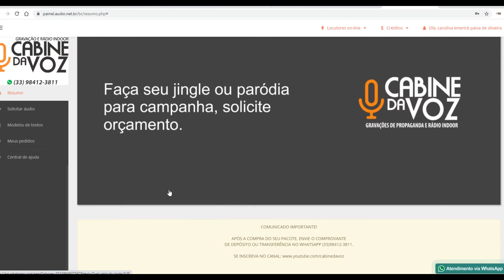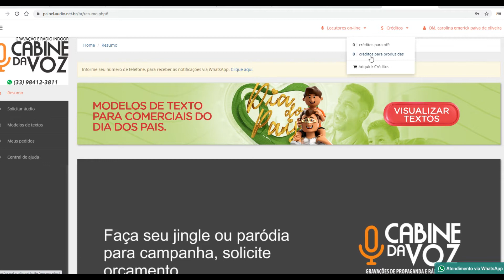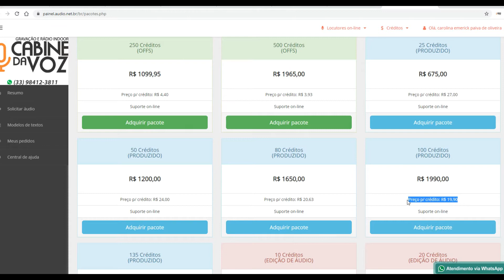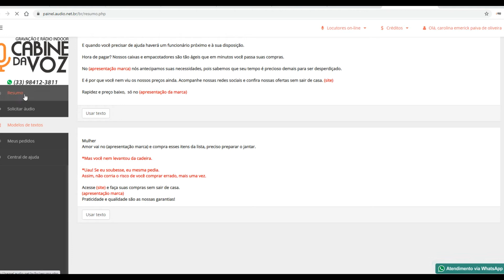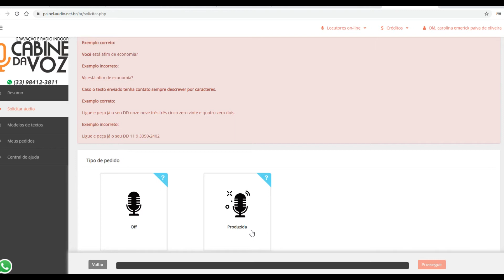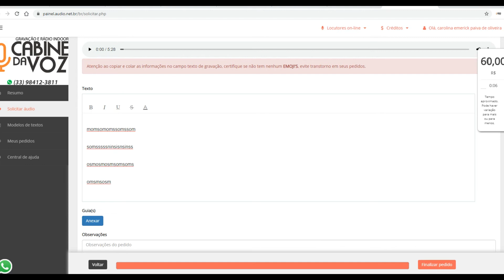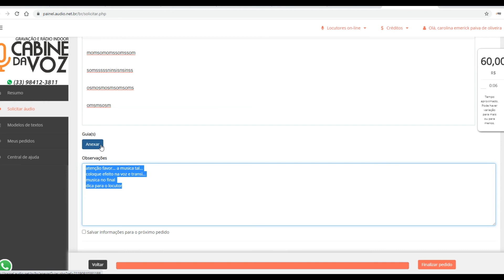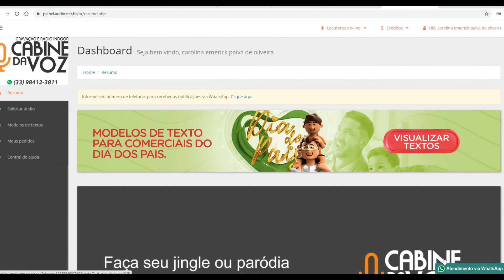Como fazer pedidos de comerciais, offs, vinhetas online no site da Cabine da Voz preço de atacado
mais de 200 locutores para você escolher no site da Cabine da Voz